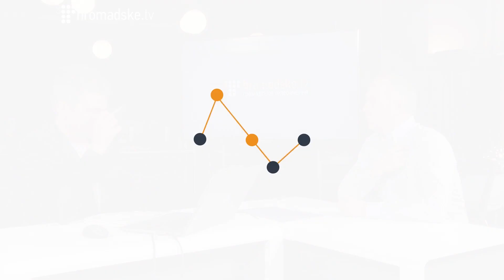Нестор Шуфрич: Першим про федералізауію заговорив В'ячеслав Чорновіл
Народний депутат Нестор Шуфрич на Громадському 30.04.14